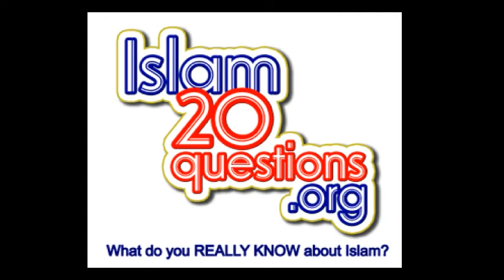Islam20questions.org QUESTION 13 What is the language spoken in the most Populous Muslim Country?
We hope you learn a little bit more about Islam and Muslims than what you knew yesterday.  Don't stop.  Let's address racism and hurtful media stereotypes.

Pass this quiz on!